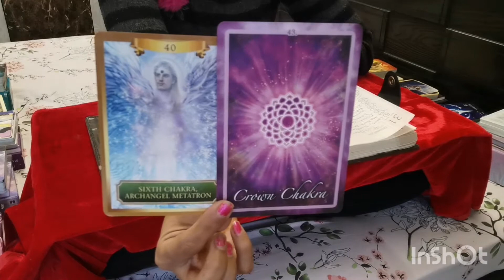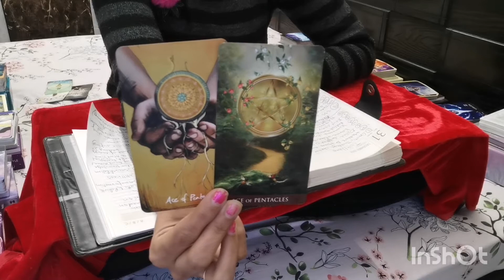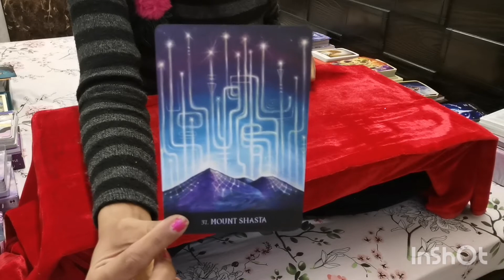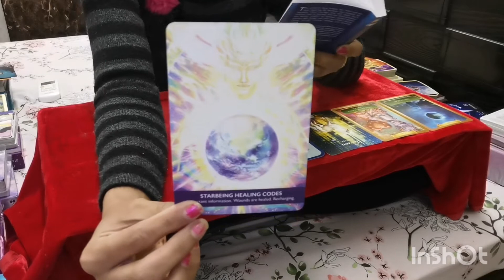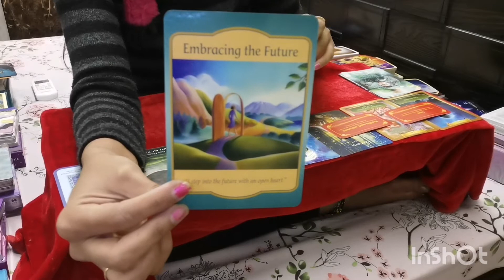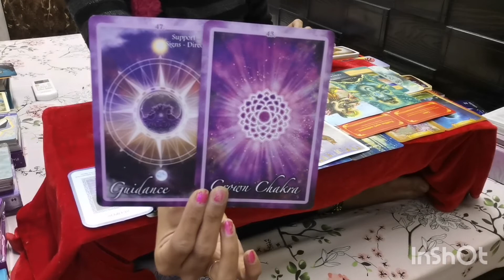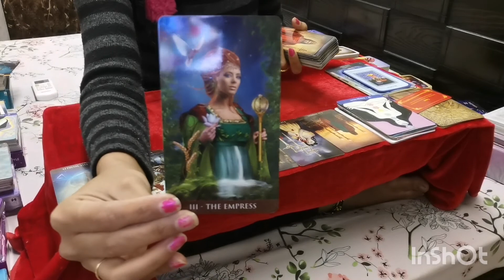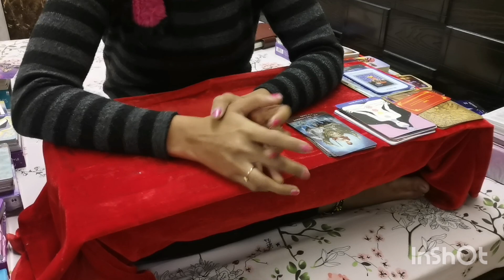Get Ready for taking Your Relationship Next Level TwinFlames 1212 to 2112 Portal Tarot Reading2021